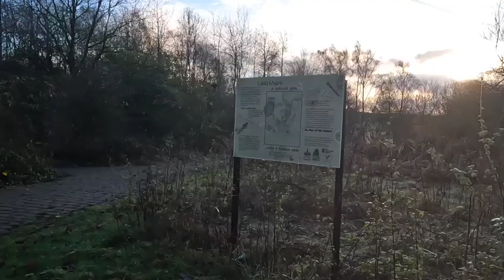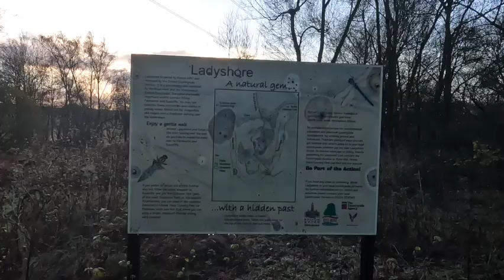Creams Paper Mill and Manchester Bolton Bury Canal.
Hiking Creams Paper Mill, `and the Manchester, Bolton and Bury Canal.